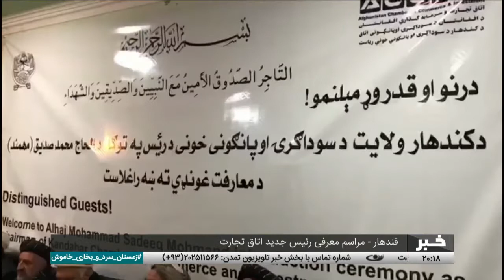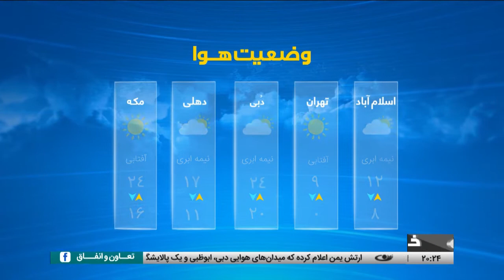اخبار ساعت 8 شب ، 28 جدی 1400- تلویزیون تمدن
خبرهای مهم امروز از افغانستان و جهان :
جان باختن 28 نفر در اثر وقوع دو زلزله مرگبار در ولايت بادغيس
نگراني‌ سازمان صحي جهان از شکنندگي نظام صحي در افغانستان
قندهار – جان باختن 75 کودک بر اثر سوء تغذيه شديد در سال جاري
هرات – افزايش متضررين سيلاب‌هاي اخير
کابل – توزيع کمک براي حدود يکهزار خانواده بيجاشده داخلي
قندهار – مراسم معرفي رئيس جديد اتاق تجارت
پافشاري آلمان بر حل تنش‌هاي اوکراين از طريق ديپلماسي
روسيه – سفر ابراهيم رئيسي، رئيس جمهور ايران به مسکو
حمله حوثي‌هاي يمن بر اهدافي در امارات متحده عربي